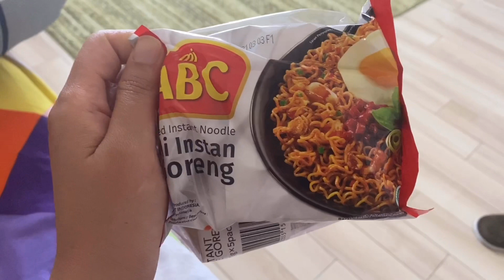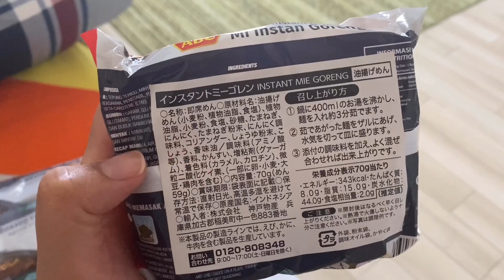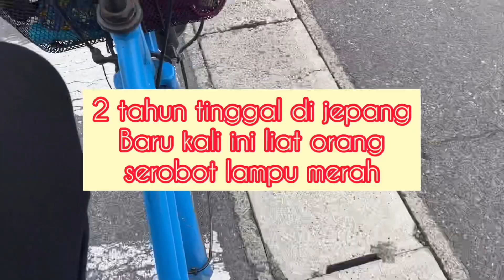HAMPIR 3X LIPAT | HARGA MIE INSTAN INDONESIA DI JEPANG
Mau makan mie instan indonesia di Jepang
Harus bayar segini.
Tonton videonya ya guys